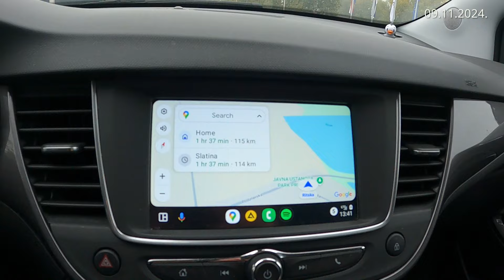Kopački rit trail 2024.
planinarimo.info & Miša Nicinger

Ako trebate: webshop, web hosting, vlastiti server ili dizajn web prezentacije – pišite na i zatražite ponudu, jer Internet je naše igralište